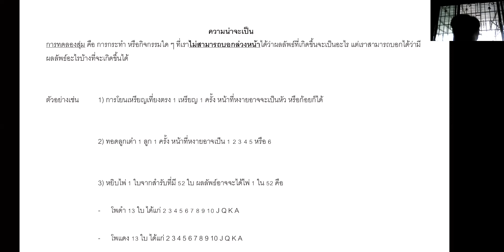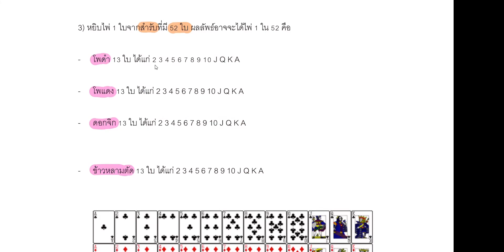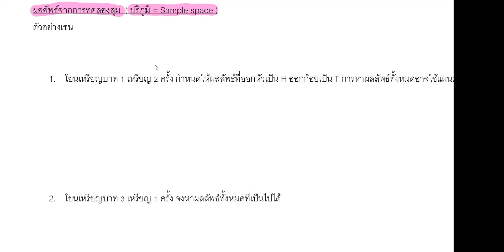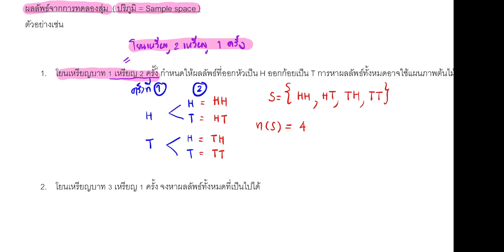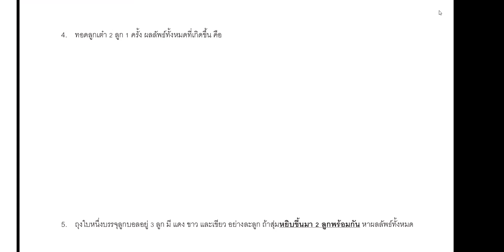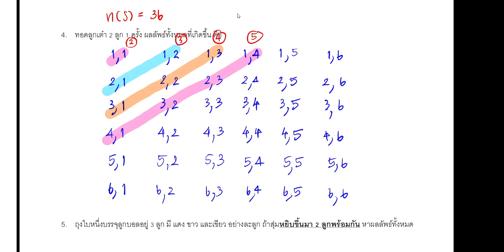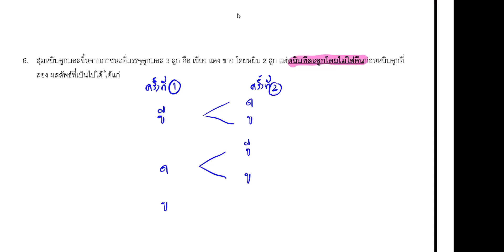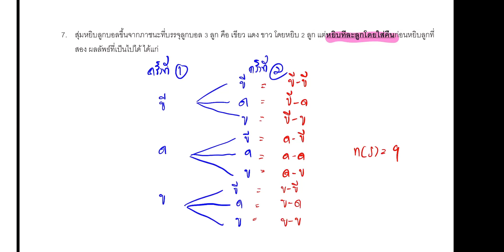12/01/2564 ม. 3 วิชา คณิตศาสตร์พื้นฐาน เรื่อง ความน่าจะเป็น ครั้งที่ 1